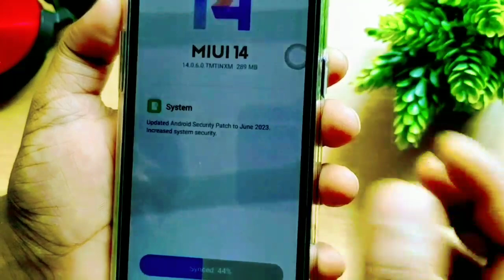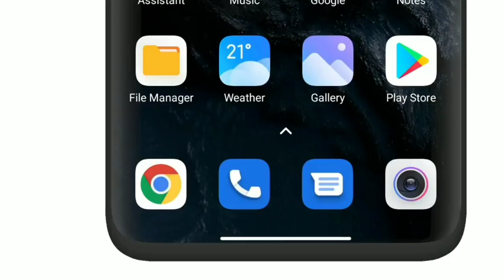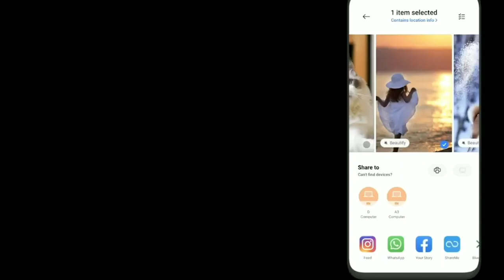Redmi Note 12 4G Miui 14.0.6.0 New Update | Redmi Note 12 4G July 2023 New Software Update Features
technicalgadgets1431

My Gears .

1. 👉 Boya Mic ( Superb Mic ).
Take a look at this BOYA By-m1 3.5mm Electret Condenser Microphone with 1/4" Adapter for Smartphones, DSLR, Microphone on Flipkart

2.👉 My Smartphone. 👍💯

& NCS VLOG

Your Queries:.
redmi note 12 4g miui 14.0.6.0 update
redmi note 12 4g new update
redmi note 12 4g miui 14 stable update
redmi note 12 4g me stable update kaise kare
redmi note 12 4g  miui 14.0.6.0
redmi note 12 4g  android 13 stable update
redmi note 12 4g update miui 14
redmi note 12 4g miui 14.0.6.0 new update soon in india